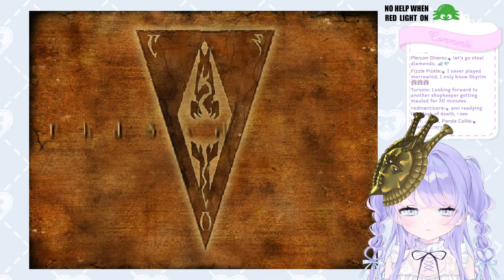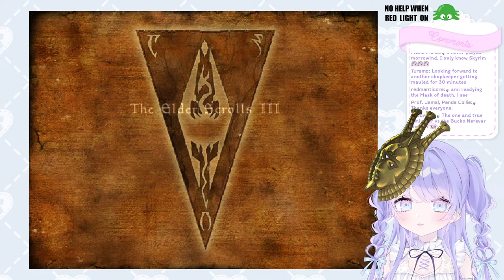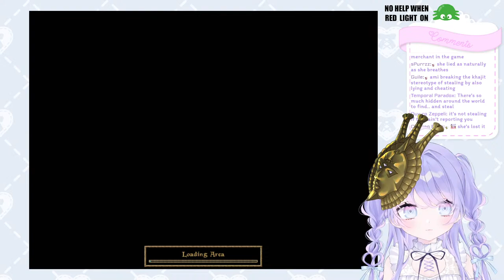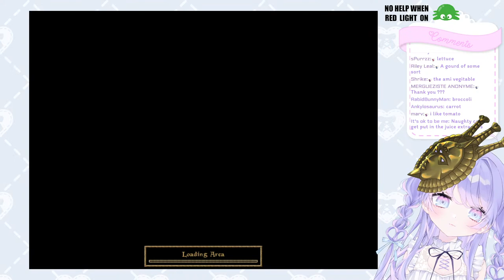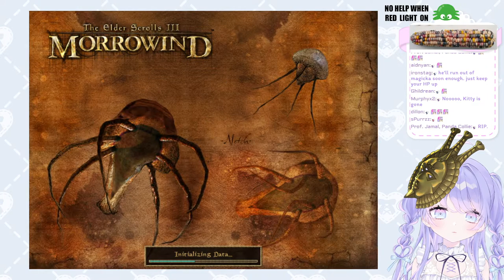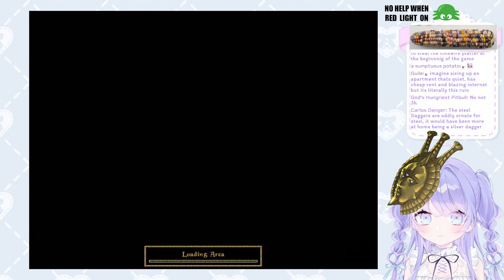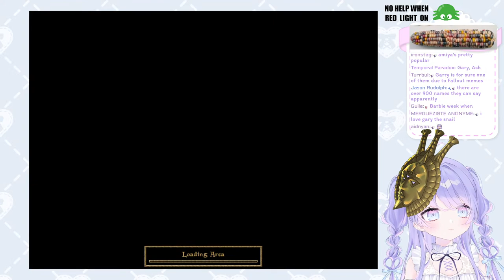【Elder Scrolls: Morrowind】Let's Fight Someone For 30 Minutes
୨୧

1. Please do not talk/ask about any personal information.
2. Please be nice and respectful to other viewers.
3. Please do not have personal conversations in the chat.
4. Please do not bring up other streamers/streams unless I talk about them first.
5. Likewise, please do not talk about me or my stream in other streamers' chat.
6. Ignore/block/report anyone breaking the rules above.

୨୧

🕸️ Hashtags 🕸️
Art tag
Live
R-18 tag
Memes

୨୧

୨୧

Gifts / ギフト
Throne.me/amiyaaranha